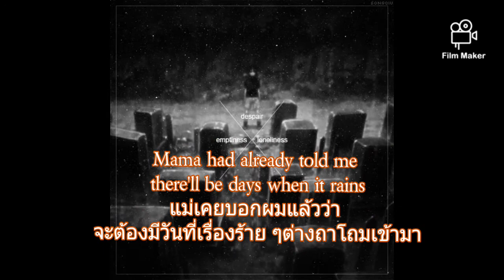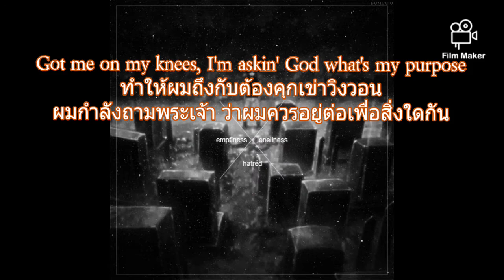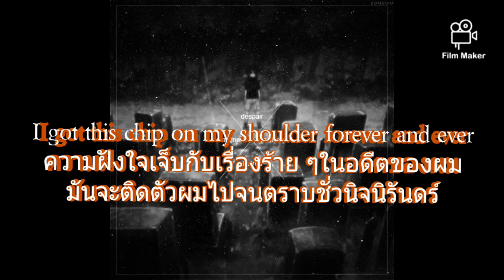🖤Chip on My Shoulder - Rod Wave《ThaiSub》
Produced By
Iceberg & Blake Slatkin

Written By
Blake Slatkin, Iceberg & Rod Wave

Song

Chip On My shoulder

Artist

RodWave

Album

Ghetto Gospel

Foundation Media, LLC, EMPIRE (on behalf of Alamo Records); UMPG Publishing, Sony ATV Publishing, LatinAutor - UMPG, UNIAO BRASILEIRA DE EDITORAS DE MUSICA - UBEM, LatinAutor, BMI - Broadcast Music Inc., and 5 Music Rights Societies